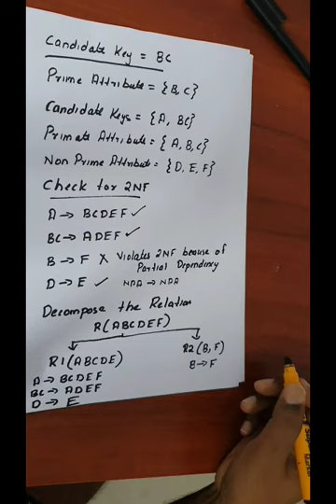PDD Mod 4 2NF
2NF